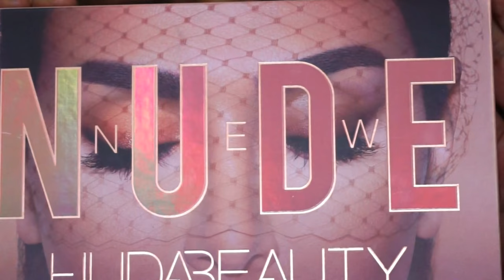GLITTER GLAM || HUDA BEAUTY NEW NUDE PALETTE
Brushes: Morphe, elf & sigma